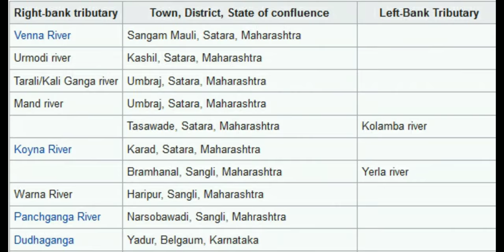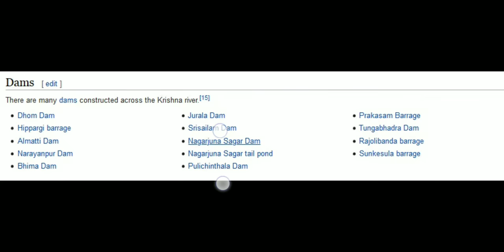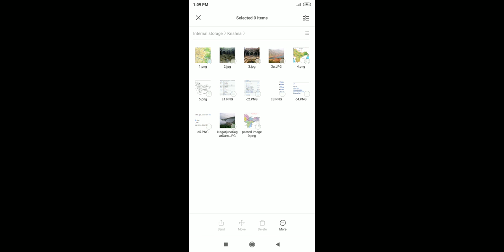Geography River 4 Krishna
This video is about Indian river system. In this particular video I have discussed about KRISHNA river and her significance in shaping life of millions of people living bank and as well as in basin. Krishna gives them life, water, harvest, and many more. She is very quiet and slow flowing river. It is said that one may get relieved from alll sins if bath in it. Such is purity of KRISHNA.